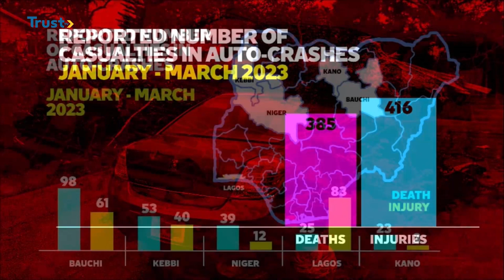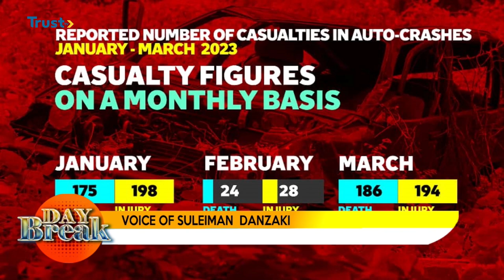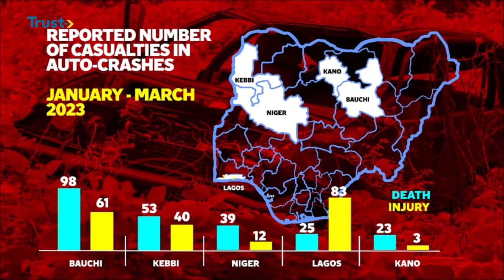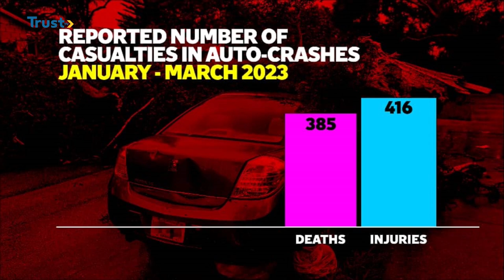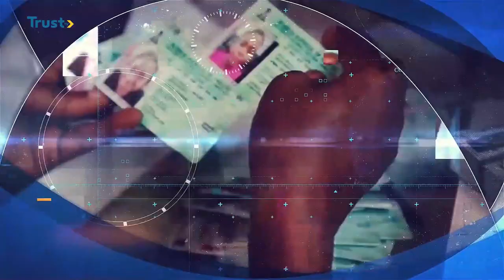DAYBREAK SHOW: Auto Crashes Increase In Nigeria | TRUST TV